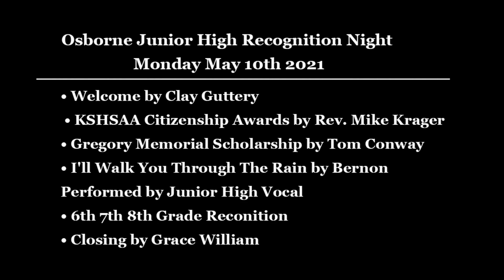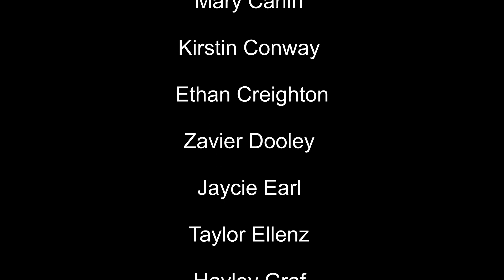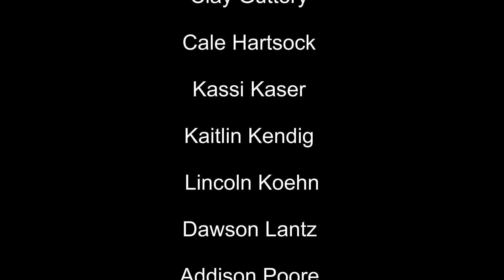USD 392 Junior High Recognition Night 2021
USD 392 Osborne Kansas
Junior High Recognition Night gives out awards to the 6th 7th and 8th grade classes on May 10th 2021
Welcome...Clay Guttery
KSHSAA Citizenship Awards...Rev. Mike Krager
Gregory Memorial Scholarship...Tom Conway
I'll Walk You Through The Rain by Bernon Performed by Junior High Vocal
6th 7th 8th Grade Recognition
Closing...Grace William

6th Grade
Ana Alfaro
Saralyn Barfield
Porter Choate
Dawson Clark
Mackenzie Cole
Nathan Knoll
Georgia Lix
Claire Mick
Aiden Nicholson
Abigail Rigney
Gavin Schaefer
Jaxton Schweitzer
Abbigail Spurgin
Kenley Thornton
Gracey Torres
Chaz Wagoner
Phillip William

7th Grade
Ryah Bertuccelli
Mary Carlin
Kirstin Conway
Ethan Creighton
Zavier Dooley
Jaycie Earl
Taylor Ellenz
Hayley Graf
Anna Kendig
Tianna Lutters
Kasey McCra
Arianna Miller
Jayla O'Leary
Leavie Riner
Ashlyn Schultze
Kaiden Schultze

8th Grade
Dalton Bailey
Payton Bales
Javier Cervantes
Hannah Coop
Macy Fields
Tannor Foster
Dalton Garman
Krystel Graf
Kylie Griffin
Clay Guttery
Cale Hartsock
Kassi Kaser
Kaitlin Kendig
Lincoln Koehn
Dawson Lantz
Addison Poore
Annika Ruthstrom
Gage Seified
Violet Vines
Grace Williams
Wyatt Wilson